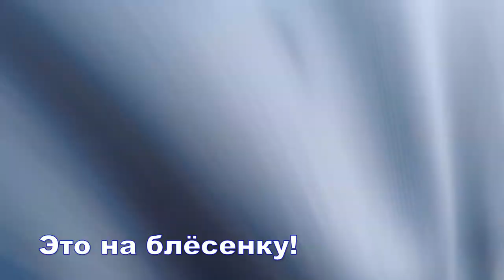Рыбалка на спиннинг.17.09.2023 Неленьга. От дома до Омута. Не плохой улов!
Идём в низ по реке. Ловим щук на спиннинг. Маленьких целуем и отпускаем. Сегодня были не плохие экземпляры. Погода радует, только ветерок мешает звук записывать))). Всем добра!